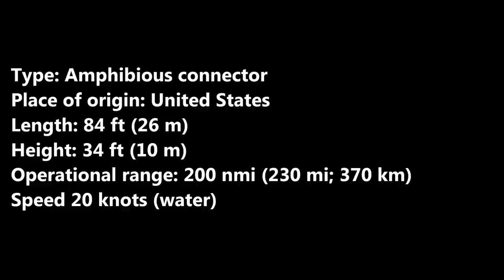US Marines Experimental Amphibious Vehicle Ultra HeavyLift Amphibious Connector UHAC [HD]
The Marine Corps Warfighting Laboratory is using the CAAT's air-filled track system in its Ultra Heavy-Lift Amphibious Connector (UHAC) concept. The objective is to develop a new amphibious connector to transport U.S. Marine Corps vehicles from ship to shore in heavier loads and over shore obstacles. A half-scale demonstrator was used during RIMPAC 2014, where it was loaded with an Internally Transportable Vehicle, launched from the USS Rushmore (LSD-47), then paddled to shore. The demonstrator was 42 ft (13 m) long, 26 ft (8 m) wide, 17 ft (5 m) high, weighed 38 tons, and traveled at 4-5 knots on water; the hull was made of aluminum, with a small pilothouse mounted on the bow. Using track feet fitted with dense air-impregnated foam blocks make it buoyant in the water and propel it on land, allowing it to traverse through mud, sand, and marshland when ashore. This made the demonstrator's ground pressure about 1 PSI, compared to 9.7 PSI for the Amphibious Assault Vehicle. The full-size UHAC is planned to be 84 ft (26 m) long and up to 34 ft (10 m) high. The UHAC is primarily aimed at potentially replacing the Landing Craft Air Cushion hovercraft, but it could also supplement it and replace the Landing Craft Utility. Compared to the LCAC, the UHAC is planned to have a heavier payload of 150 tons (standard) to 190 tons (overload) compared to 65 tons, a longer range of 200 nmi (230 mi; 370 km) compared to 86 nmi (99 mi; 159 km), has the advantage of using its tracks to move inland from the beach and over 10 ft (3.0 m) sea walls, and is estimated to cost less than half as much to build and maintain per unit; the LCAC has a faster water speed of over 30 knots compared to 20 knots for the UHAC, and a smaller area of 1,800 sq ft (170 m2) compared to 2,500 sq ft (230 m2). The UHAC would be faster on water than the AAV and could even transport them to get closer to shore, or carry up to three M1 Abrams tanks. A production version would be survivable with a lower profile, armor, and armament. The concept for the UHAC began in 2008 with the goal to design an amphibious vehicle with low PSI. The Office of Naval Research accepted the design from Navatek Inc., and three prototypes have been constructed since (a one-fifth scale model, a one-quarter scale model, and the half-scale model). Currently, the UHAC effort is a collaborative effort between the U.S. ONR and the Singapore Ministry of Defense Science and Technology department. No decision has been made on taking the final steps necessary to produce the full-scale version.